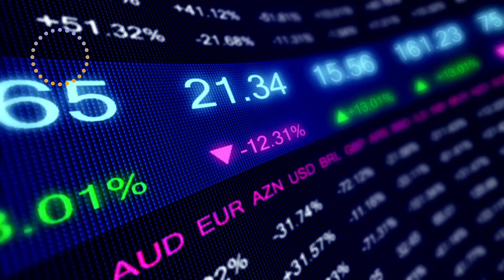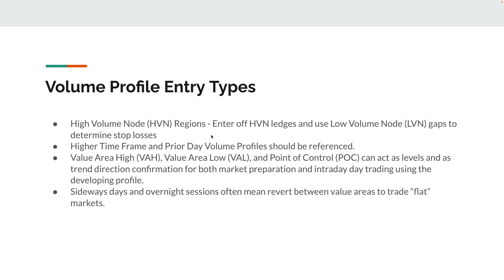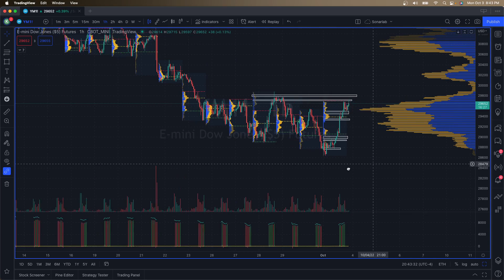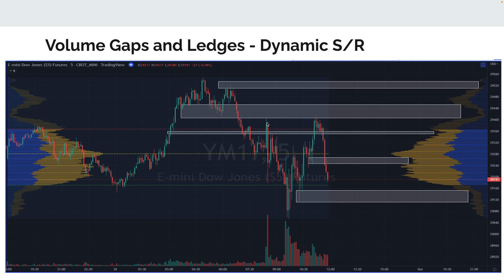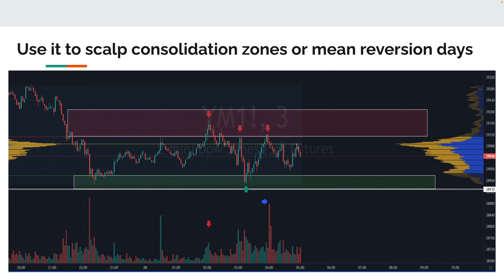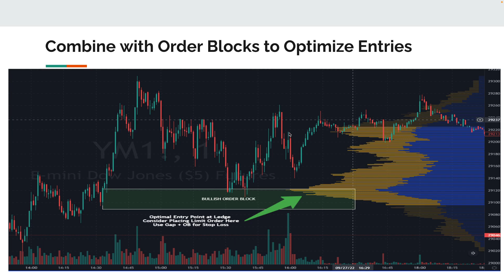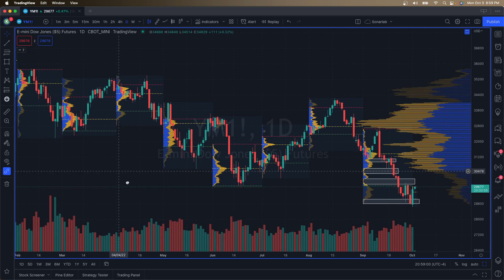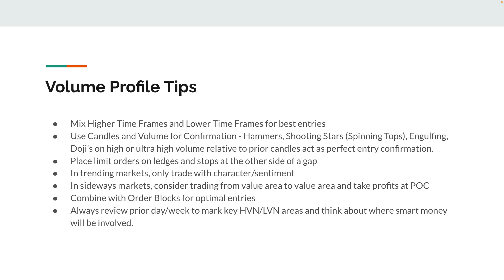Full Trade Plan Series - Part 2 - Volume Profile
I continue part 2 of my trade plan series and talk about how I use volume profile value areas, PoC, and high/low volume nodes to optimize entries and exits.